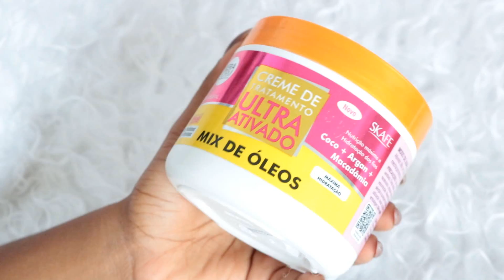COMO DEIXAR O CABELO MACIO EM CASA Camila Nunes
Caixa Postal: 108617 | CEP: 24710971
Camila Nunes